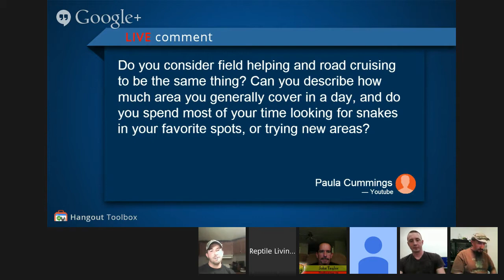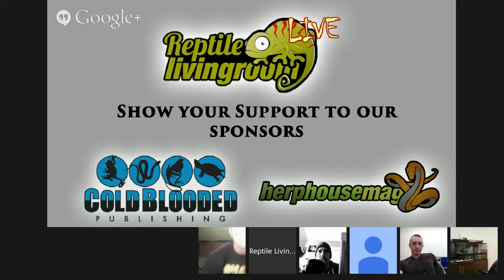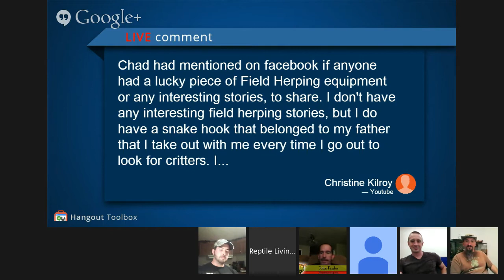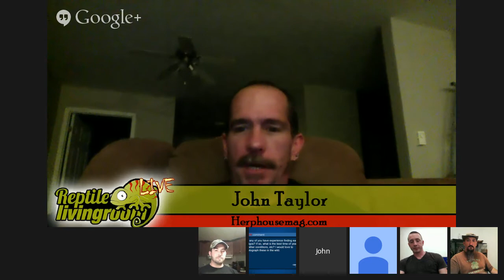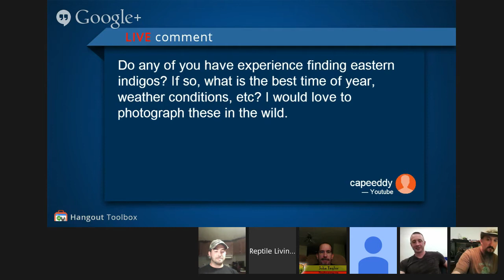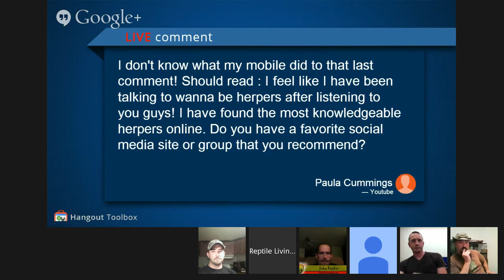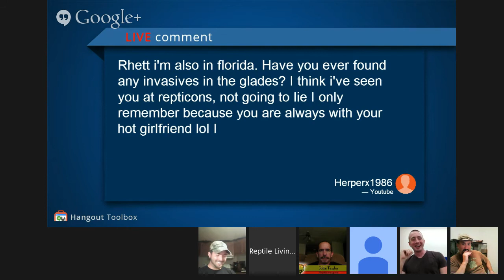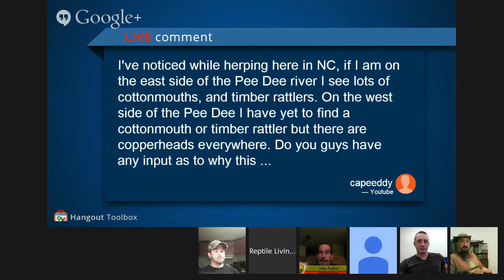Reptile Livingroom "Field Herping the United States"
Your Weekly Herpetoculture Hangout

Reptile Livingroom is not your ordinary reptile broadcast/video, just promoting the beautiful animals and great breeders we have in the hobby. Reptile Livingroom is the first of it's kind, an interactive web show that tackles various topics of herpetology and herpetoculture. Some of our previous shows have highlighted the women in herpetology, an ask the vet show, and also artworks and herpetoculture. The topics discussed are virtually from our audience.

Reptile Livingroom features John Taylor of HerpHouseMag.com and James Tintle of ColdBlooded Publishing as your hosts.

In this weeks show Reptile Livingroom will be showcasing some of the field herpers in the United States. Our guest are:

Rhett Stanberry, who resides in the Sunshine State and has had a tremendous year herping as seen by his posts in the Central Florida Herpetological Society on Facebook. Rhett will give us his view on field herping the Sunshine State.

Chip Cochran, resides the southwest United States and will be giving his opinions on field herping that area. You can catch Chip on Facebook or visit his website which shows some great trips out in the SW.

Jeff Mintz who resides in California and will be giving us his insights of the world herping CA and surrounding areas.